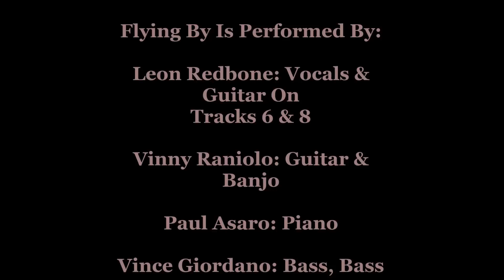Leon Redbone- Main Street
Leon Redbone Tribute Channel Presents: Main Street

From The Album "Flying By". Leon Redbone's first studio released album in 13 years.